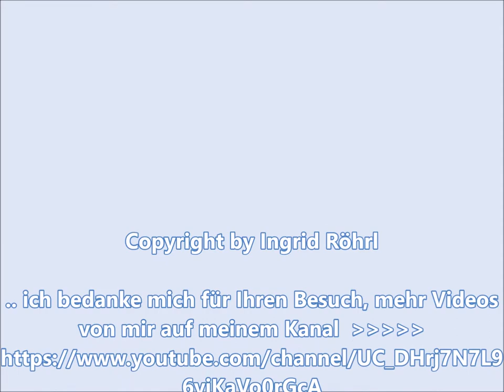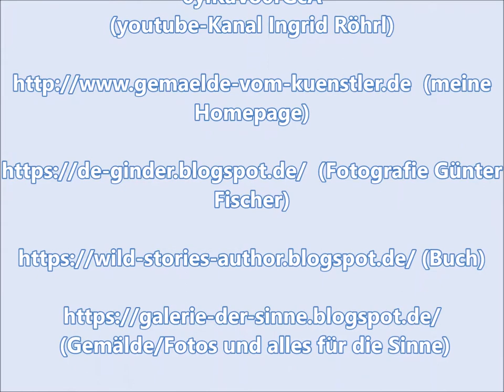Sainte Marguerite sur Mer, Normandie, France, Seine Maritime, Plage by Ingrid Röhrl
Entspannungsurlaub am Meer - nicht nur eine Reise wert. !!!

Fotografie and Video by Ingrid Röhrl Copyright